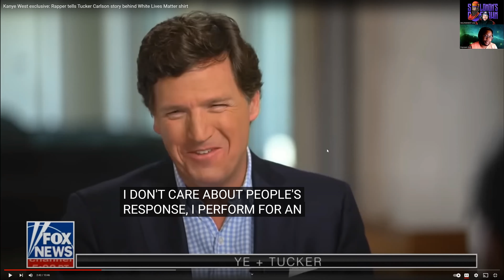Kanye West Gives a Statement on "White Lives Matter" T-Shirt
Kanye West addresses 'White Lives Matter' T-shirt flap, why he's pro-life and more on 'Tucker Carlson Tonight'